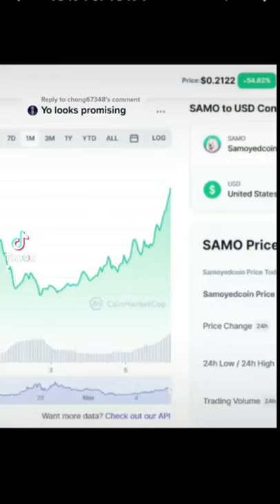SAMOYED COIN UPDATE - BREAKING ALL TIME HIGH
LETS GOOOOOO

Background:
Samoyedcoin ($SAMO) is Solana’s first dog/meme coin, aiming to be community-owned and fun.

It was inspired by Dogecoin, Sam Bankman-Fried (CEO of Alameda Research and FTX), and Anatoly Yakovenko (co-founder of Solana), hence the choice of the dog breed Samoyed, bringing these two giants together.

It aims to help grow Solana's ecosystem by appealing beyond its core, mostly composed of highly technological coins. The community is already strong with SAMO only being a few months old, and growing larger by appealing to people who would not be interested in cryptocurrencies. It has all the upsides of Solana's blockchain (high scalability, high speed, low fees) while being a fun cryptocurrency to trade.

MOOMOO:
TIGER
BINANCE:
Check out Coinhako - The platform to buy, sell and store your crypto assets.

Ignore: investingtips, investing, trade,invest, day trading, stocks to buy, what to buy, what should you buy, what should i buy, CLOV STOCK, AMC STOCK Best stocks to buy now, Top stocks to buy now, stocks to buy now, crypto to buy today, stocks to buy today, best stocks, best altcoins, best cryptos, amc stock, amc, safemoon, shiba inu coin, shiba, gamma squeeze, amc, amc squeeze, gme squeeze